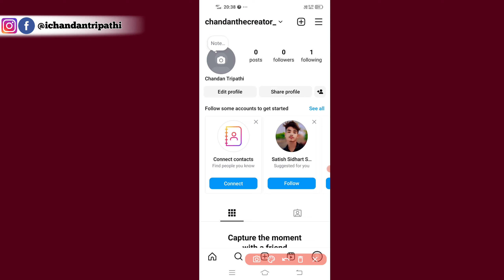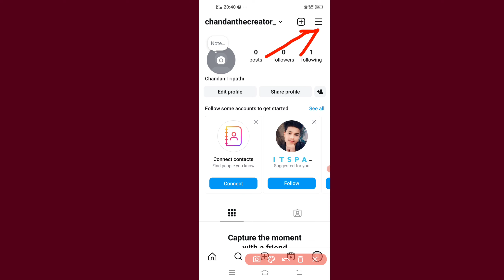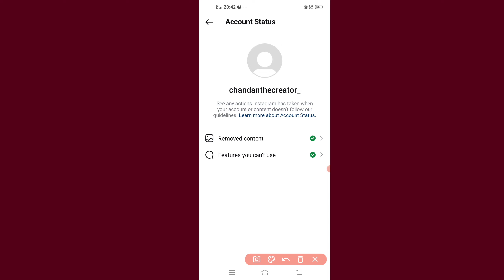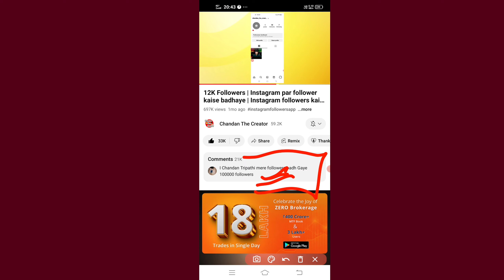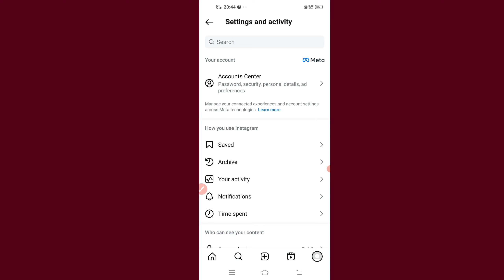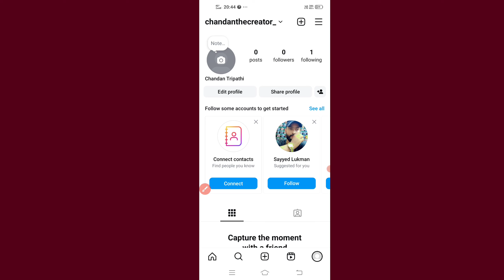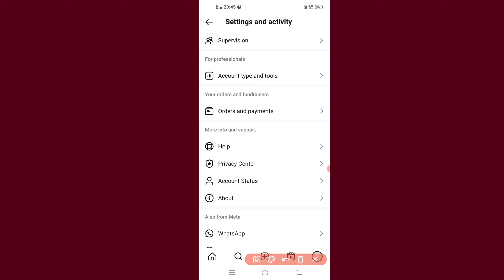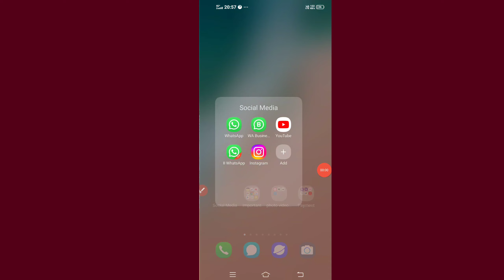12K Followers | instagram par follower kaise badhaye | followers Kaise Badhaye 2024 (HINDI)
12K Followers | instagram par follower kaise badhaye | followers Kaise Badhaye 2024 (HINDI)
Chandan The Creator
About The Video- is video me bataya hu ki 12K Followers,instagram par follower kaise badhaye,followers Kaise Badhaye 2024 (HINDI)

🔴 Other Queries :-

1) instagram followers kaise badhaye
2) how to increase instagram followers
3) instagram followers new trick
4) how to get unlimited followers on instagram
5) real followers kaise badhaye
6) instagram followers increase
7) Instagram par followers kaise badhaye
8) best app for instagram followers
9) instagram followers app
9) followers app
10) karan k tech

Thankyou Sooo Much Apna Pyar Aashirwad Banaye Rakhiye.